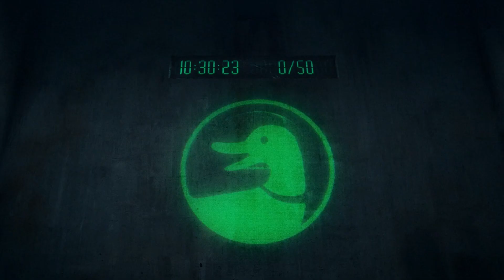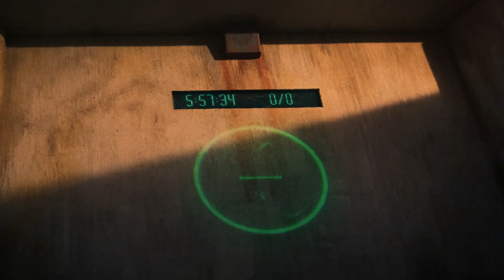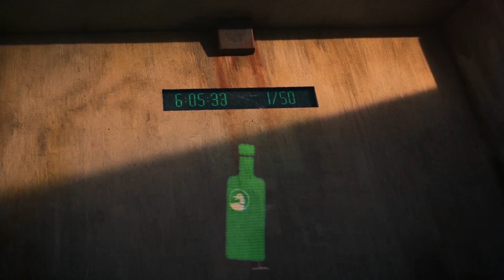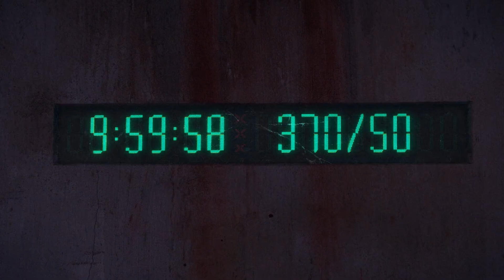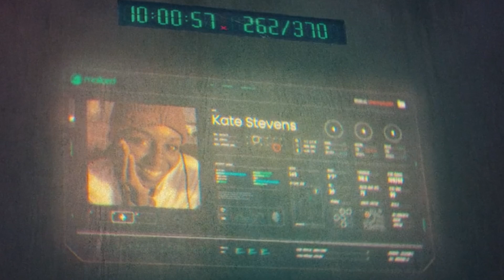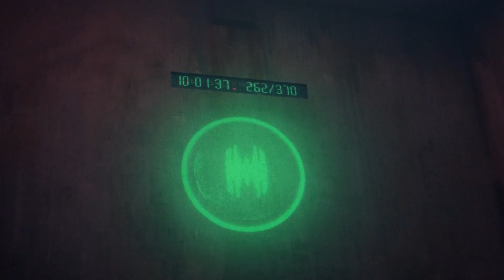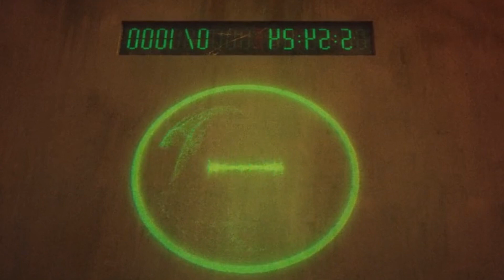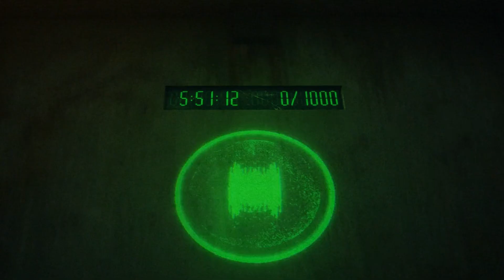شخص بيصحى يلاقي نفسوا مخطوف ولازم ينفذ كل الي بيتطلب منوا والا هيمــوت .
movie review
مراجعة فيلم
أفلام
فيلم
مسلسل
مراجعه
قصص
ملخص مسلسل the last man on earth
فيلم رعب
أفلام رعب
أفلام الزومبي
الخلاصة
نهاية العالم
افلام اكشن
افلام 2021
افلام العيد
افلام خيال علمي
ملخص فيلم
تلخيص فيلم
قصة
افلام الفضاء
افلام
افلام الزومبي
فيلم نهاية العالم
دمار الارض